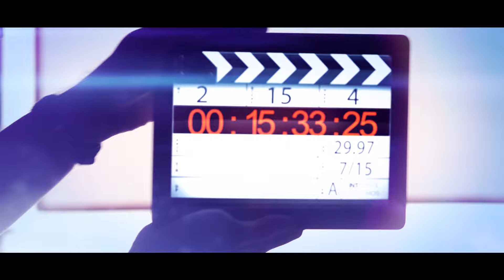NIROSHA & SHANAKA | PRE WEDDING SHOOT | EVENT MEDIA FILMS